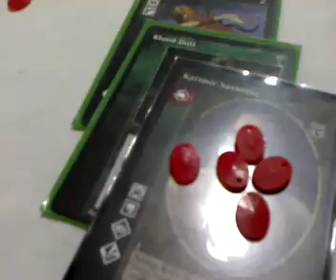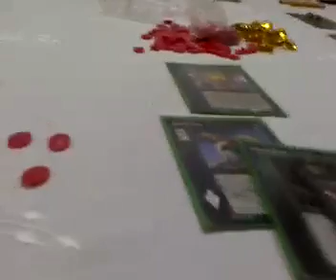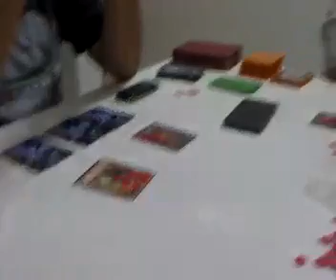Partida 13 da Liga Teresinense de V:TES 2013 - Parte 4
Uma partida do card game Vampire: The Eternal Struggle jogada em minha casa válida pela nossa pequena liga.

Jogaram neste dia: Maurício, Igor, Jean e eu.